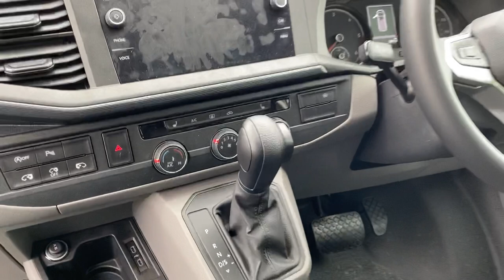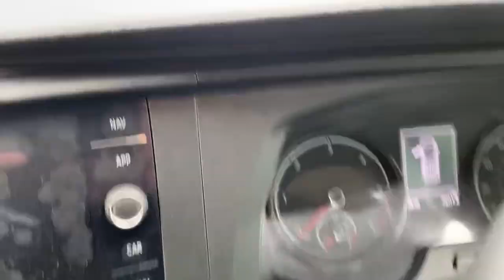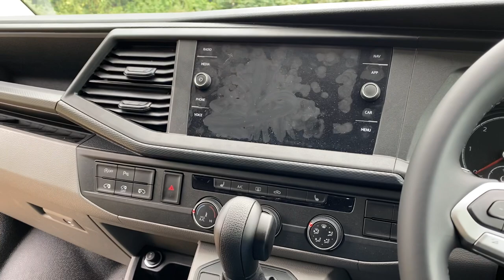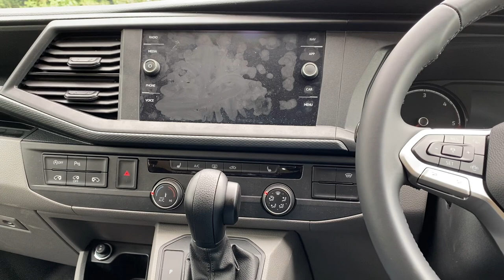New VW Transporter T6.1 Review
Honest review of the New VW Transporter T32 from a family and business point of view.